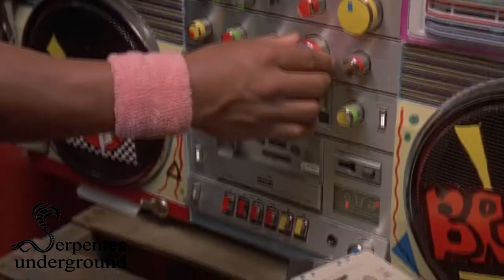Ollie And Jerry - There's No Stopping Us